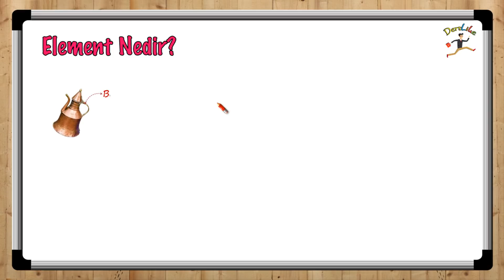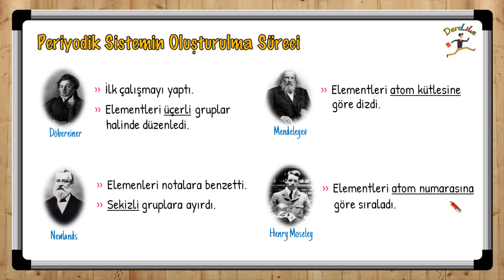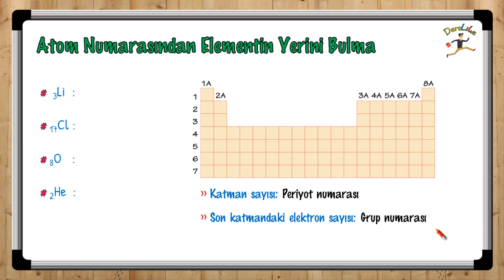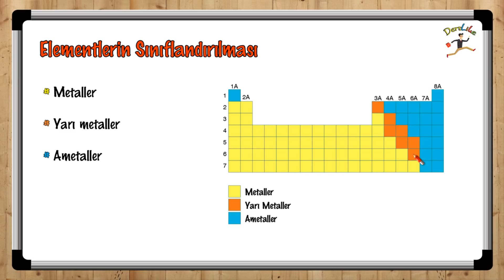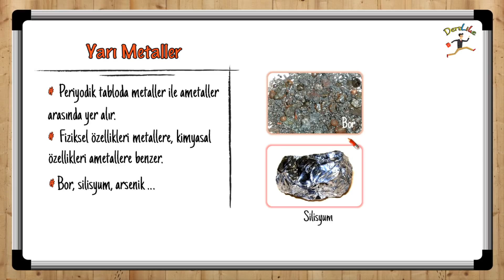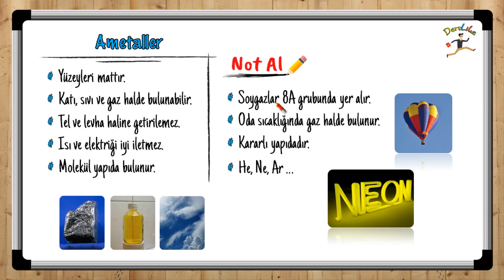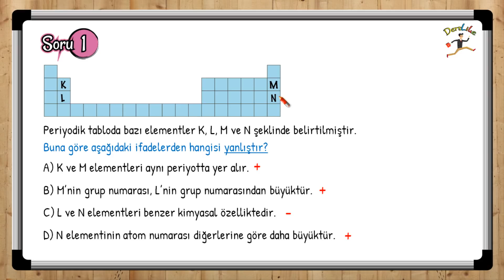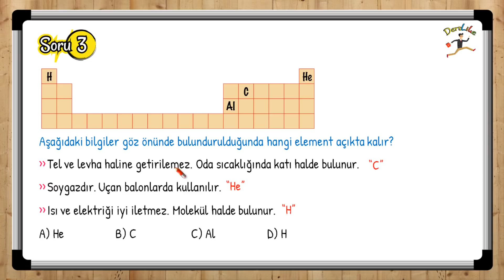Periyodik Sistem - Elementlerin Sınıflandırılması / 8. Sınıf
8.Sınıf Periyodik Sistem ve Elementlerin Sınıflandırılması konusunu eğlenceli bir şekilde öğrenebileceğiniz, örnek soru çözümleri içeren harika bir video...
8.Sınıf LGS Fen Bilimleri...

DersLike

Yılın en iyi çıkış yapan eğitim kanalı!
DersLike